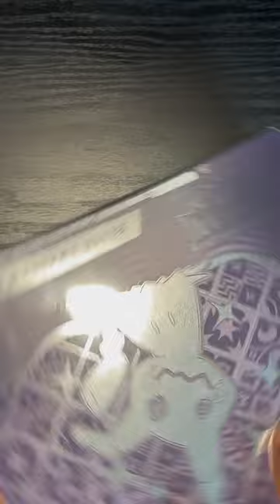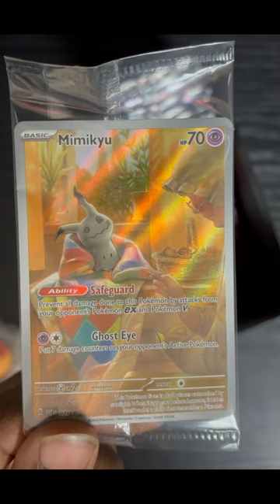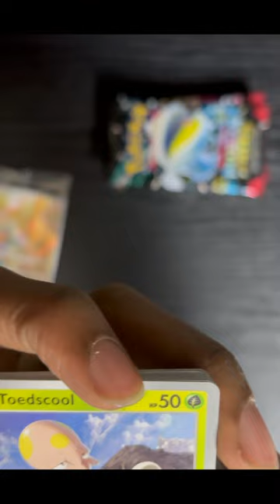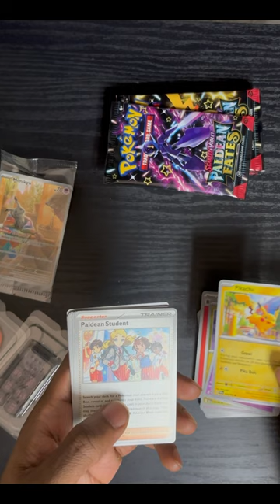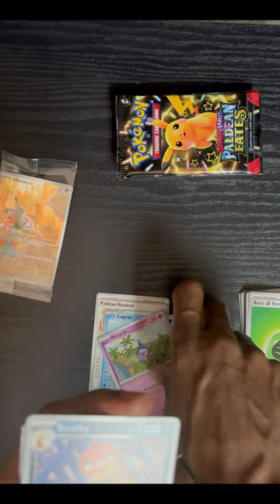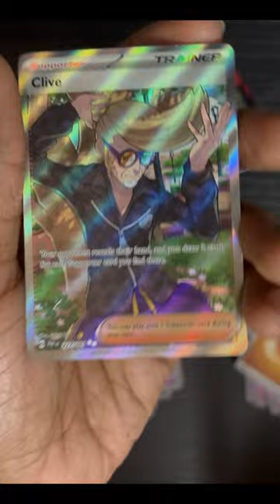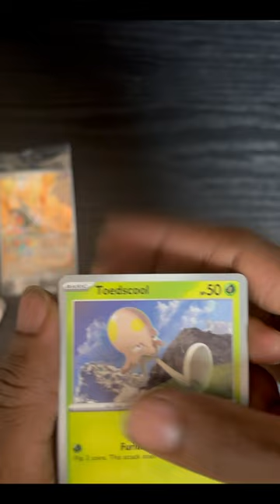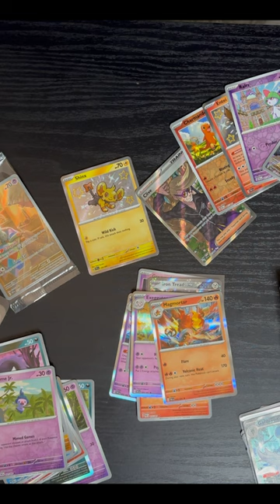Homecoming - Pokemon Paldean Fates Elite Trainer Box Opening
I'm back! Not a gaming video, but I hope you all like box openings. Today we have a Pokemon Scarlet & Violet Paldean Fates Elite Trainer Box. Tune in for some banter and see if I pulled anything worthwhile =D

Music from the video:
NAP TIME KEM

REBORN KEM

LAZY LOVE KEM